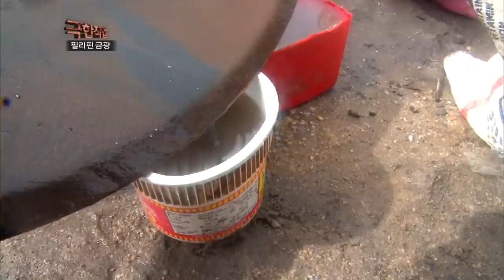'먹고사는 게 뭐길래' 목숨 걸고 1g 미세 금 캐러 진흙 구덩이 속으로┃현대판 골드러시┃필리핀 금광┃극한직업┃골라듄다큐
※ 이 영상은 2013년 11월 21일에 방송된 ‹극한직업 - 황금빛 인생을 꿈꾸다 필리핀 금광›입니다.

‘황금빛 인생’을 꿈꾸는 필리핀 루손 섬 파라케일의 광부들.
1t의 금광석에 포함된 1g의 금을 캐기 위한 그들의 치열한 삶!

파라케일 수상 가옥 주민들 역시 금 채취 작업으로 분주하다. 깊이 6m 물 속으로 거침없이 잠수하는 이들!
산소주입관 하나에 의지한 채 목숨을 담보로 한 혹독한 작업이 이어진다.
가족의 생계를 책임지기 위해 지하로 내려간 사람들.
하염없이 펼쳐진 어둠 속에서 ‘황금빛 인생’을 꿈꾸는 필리핀 사람들을 만나본다.

✔ 프로그램명 : 극한직업 - 황금빛 인생을 꿈꾸다 필리핀 금광